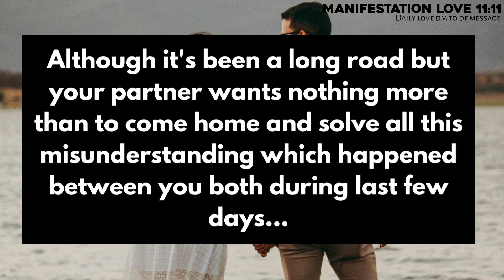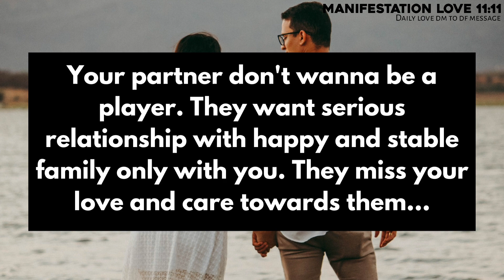Partner Current Energy 🧿/ They need you by their side💏, Your love is like a food for their soul 🙇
divine feminine
twin flame